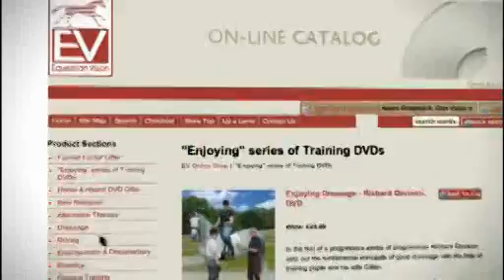Thrills & Spills III DVD now available from Equestrian Vision